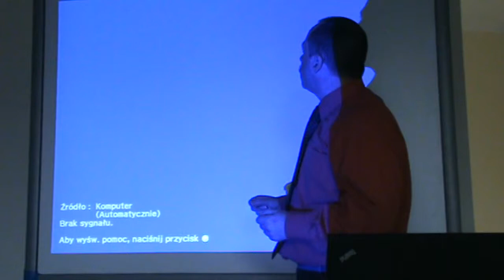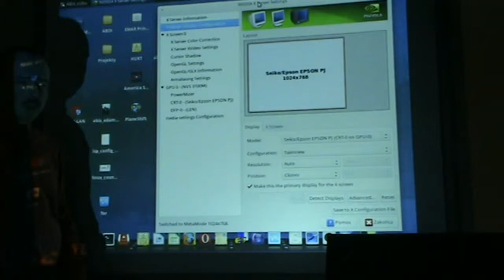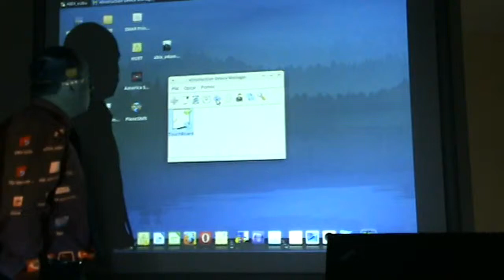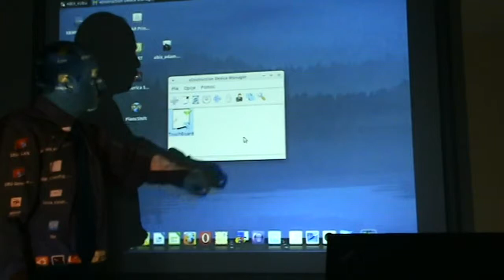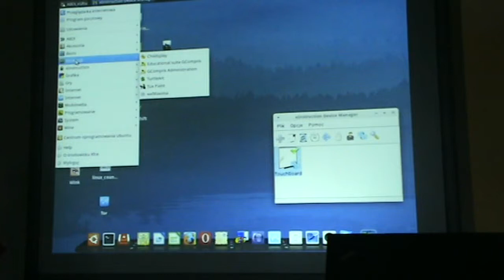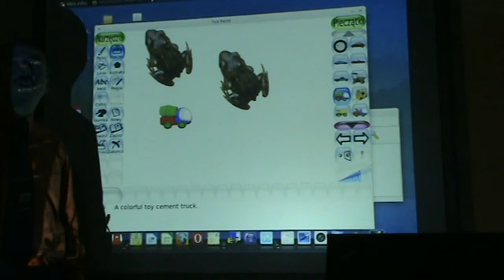Tablica Interwrite TouchBoard w systemie Linux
Interwrite TouchBoard to dotykowa tablica interaktywna o przekątnej 78 lub 88 cali, która może być obsługiwana za pomocą palca lub dowolnego wskaźnika. Cechuje ją wysoka rozdzielczość zapewniająca dużą dokładność pracy na tablicy, dzięki czemu przewyższa inne produkty działające w technologii dotykowej.